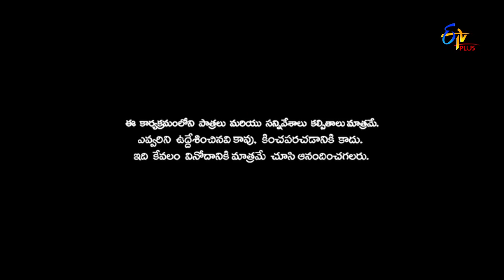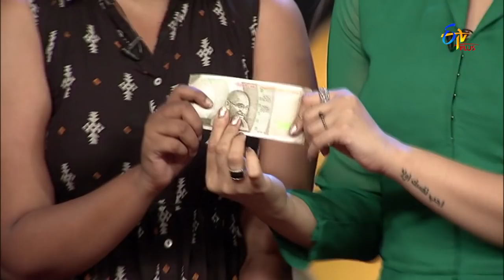Patas | Ammailu Abbailu | 2nd August 2018 | ETV Plus